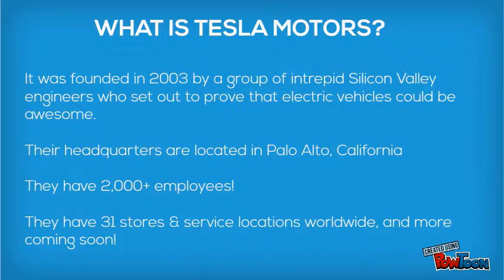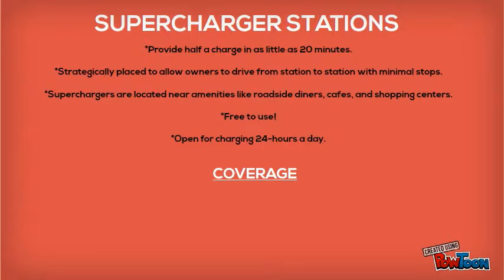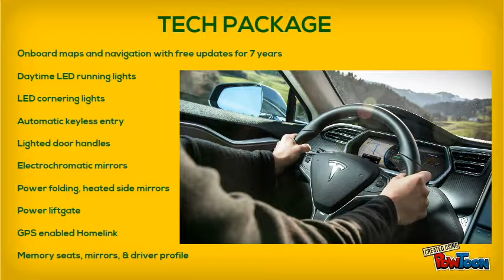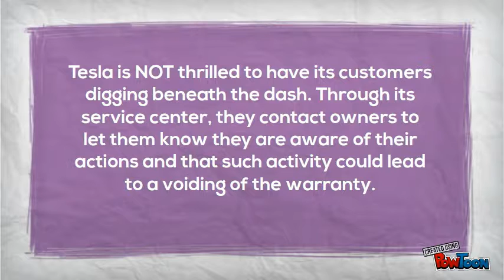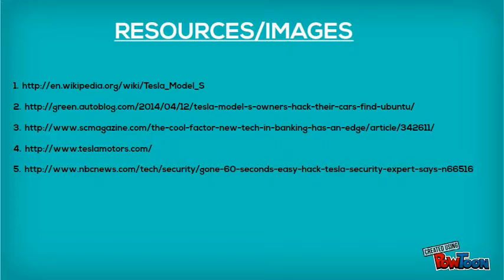Tesla Model S